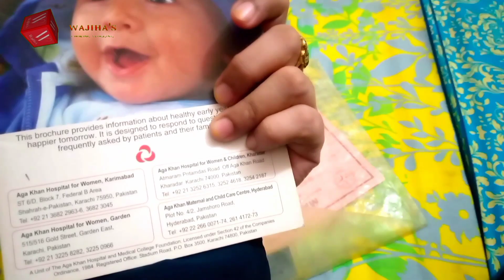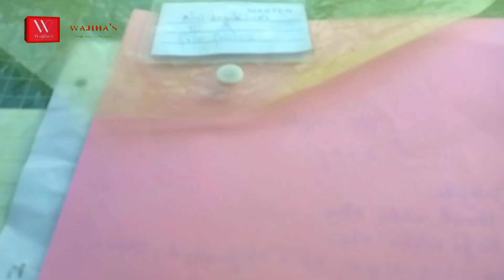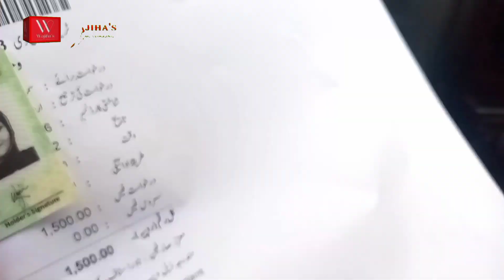Nadra Renew ID Card Process || Union Council Birth Certificate Fees || Morning Productive Routine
Assalamualaikum to all my YouTube family Allah blessings all of you this video is my morning productive routine, I have to renew my Id card in Nadra , Union Council Birth Certificate of my kids, how to make and what is process and fees, keep watching press bell icon for more updates

I m trying my best for you and bring some learning videos